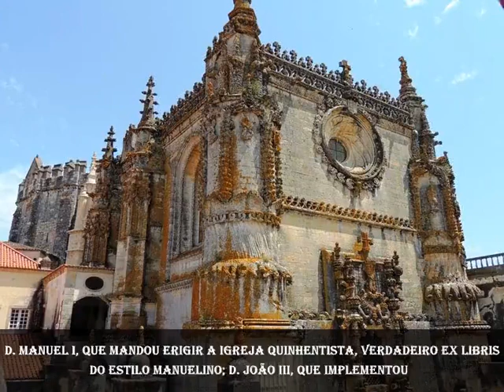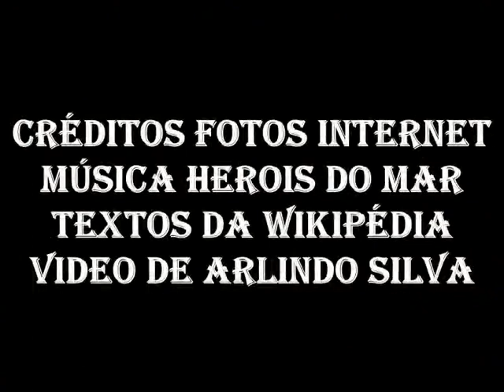CONVENTO DE CRISTO PORTUGAL